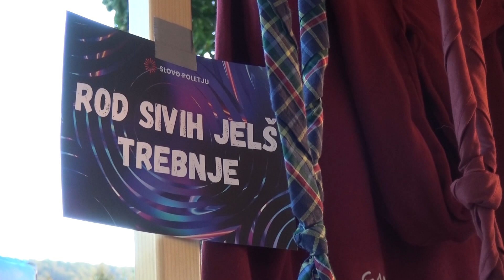V Trebnjem so se poslovili od poletja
TREBNJE - Od poletja so se – kot že večkrat doslej – zadnji konec tedna pred začetkom šolskega leta poslovili tudi v središču Trebnjega na tradicionalni prireditvi Slovo poletju.